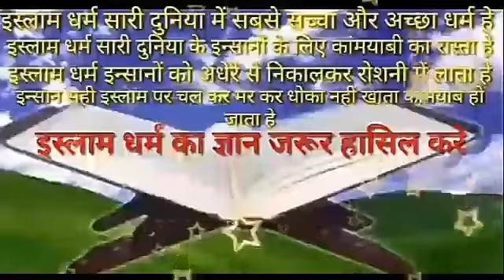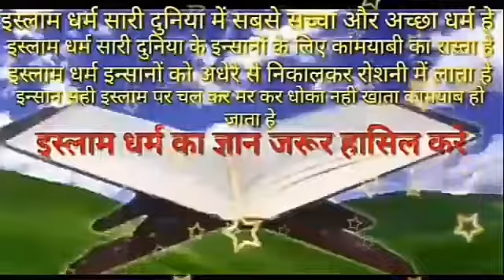swarg aur narak mein kya hota hai dekhiye swarg aur narak mein kaise jate hain log islam ki dawat ka